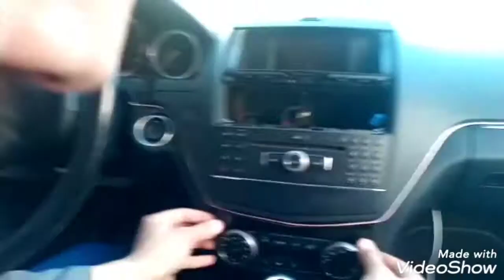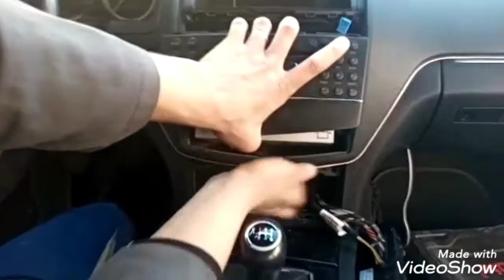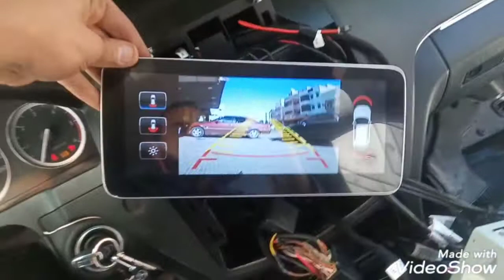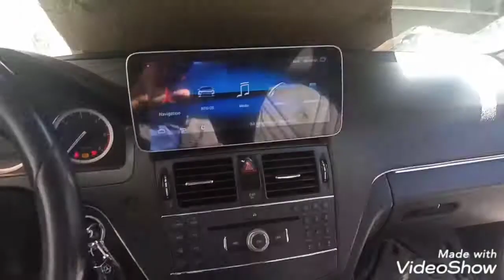How to install the multi-touch screen Android Mercedes class 204 كيفية تركيب شاشة اللمس اندرويد